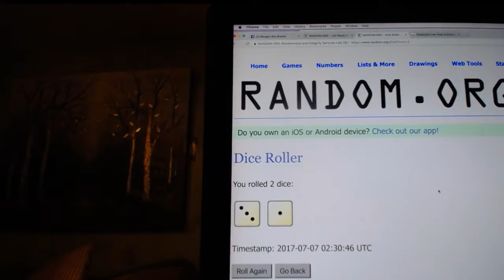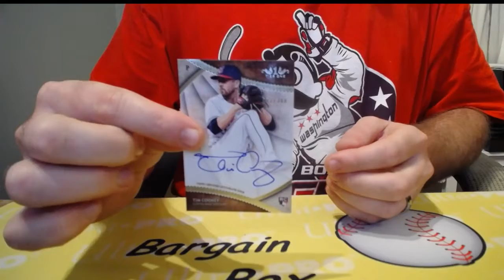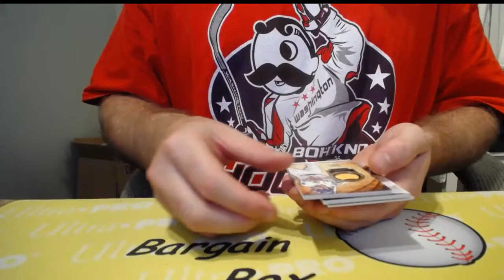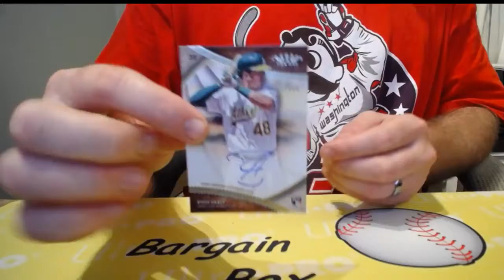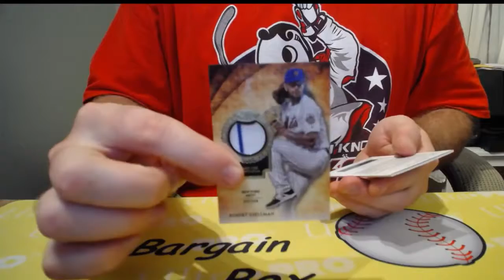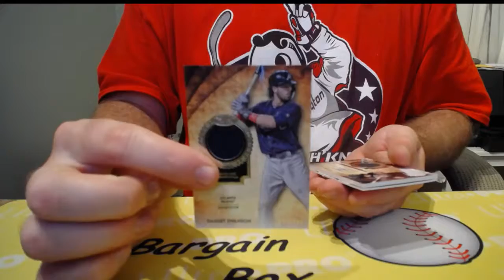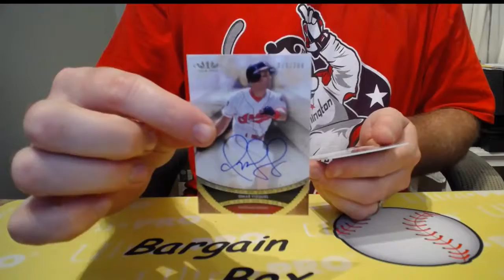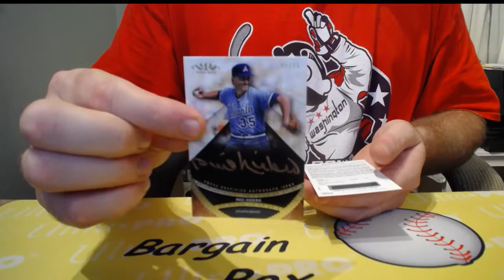2017 IMMACULATE BASEBALL 16 BOX 2 CASE PLAYER BREAK EBAY